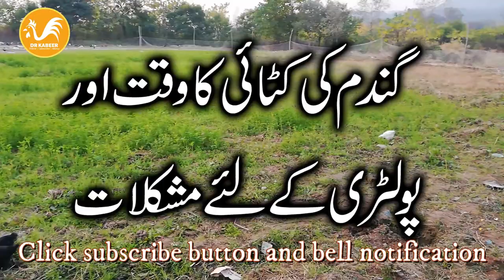Dust Allergy Problem in Poultry Farming Pakistan | Poultry Farming 2021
Poultry farming in Pakistan faces lots of issues in their chickens during wheat crops harvesting season. Dr Kabeer will discuss this issue in details and also share the herbal and effective solution of them.

For better understanding, we try to explain everything which we can in Urdu/Hindi so many old and new farmers can easily understand and follow. In case you have any comment on poultry farming in Pakistan, please do below.

Post your question in the comments section and will try to reply to each comment as early as possible.

If you interested in Poultry then we offer you to watch our following videos for making profits in Poultry.